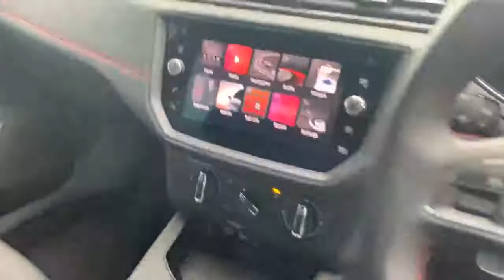SEAT IBIZA FR